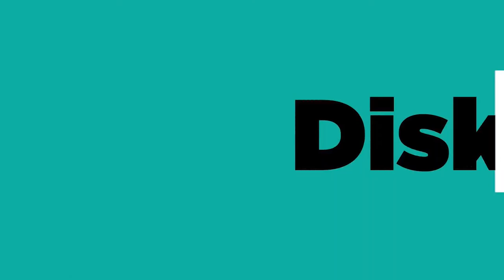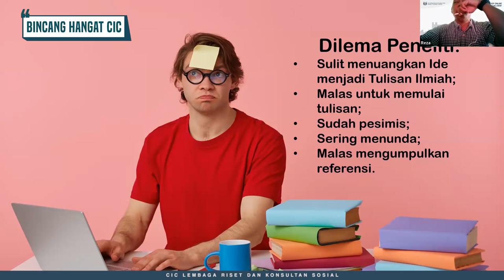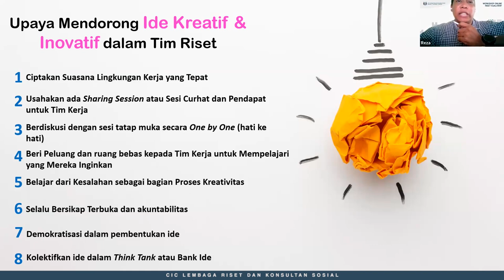PENELITI BOLEH SALAH TAPI TIDAK BOLEH BOHONG! CIC OFFICIAL